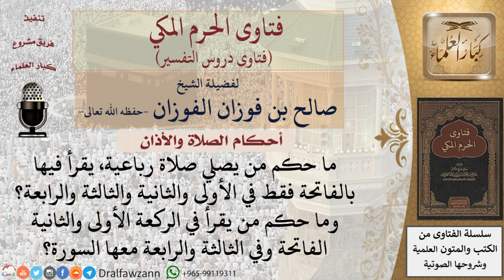هل تصح الصلاة الرباعية بقراءة الفاتحة فقط في كل ركعاتها؟ وما حكم قراءة الفاتحة فقط في أول ركعتين...